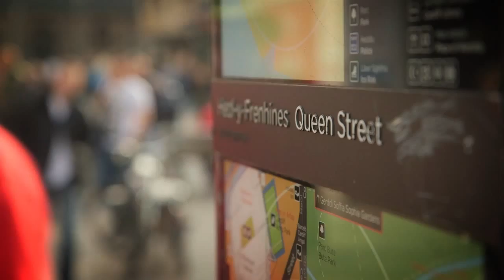My Story - Steve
Steve early life led to a life of crime and prison but an encounter on a drunken night in Cardiff city centre was to take him on a journey leading to life and true freedom.

Just one of 12 stories for Making More of Easter, Cardiff, Wales 2014
Working on the Carboard Testimonies Concept

Over 20 Cardiff churches working together to Make More of Easter